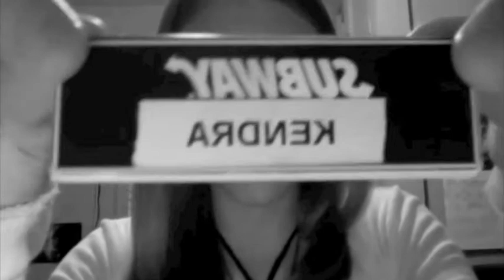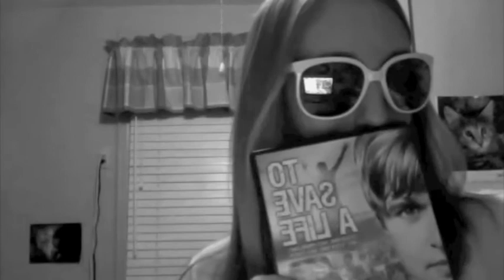Boredom/Random Stuff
this is what boredom does to me.
it's bad I know.

Song by OneRepublic- Secrets